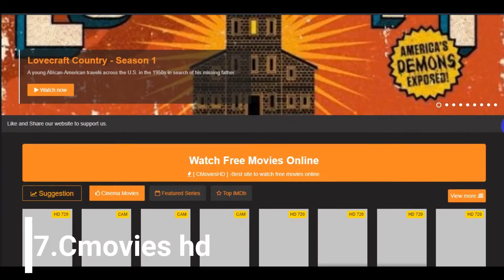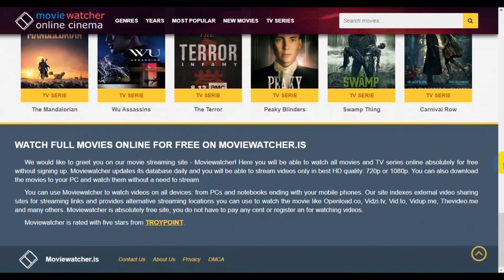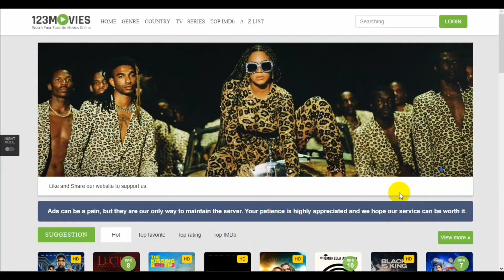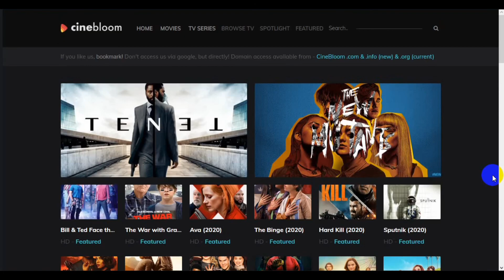Top 8 movie watching sites for free। September 2020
Links-

how to watch movies online for free full movie google drive,
how to watch english movies online with subtitles free,